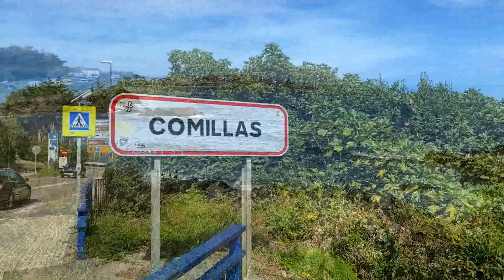Этап #13 Santillana del mar - San Vicente. Camino de Santiago del norte.